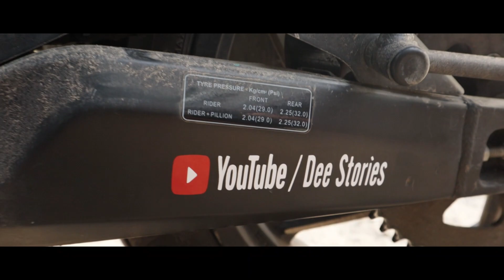She doesn't 😡 want to be part of my Vlogs | Art of Storytelling | Minimal Graphics on Dominar 🔥🔥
In this video, I have recorded some of the routine incidences and tried to portray them as a story.

Also, got some graphics on my Dominar for my channel promotion.

Canon M50
Gopro Hero 8 Black
Samsung A80

Lapel Mic